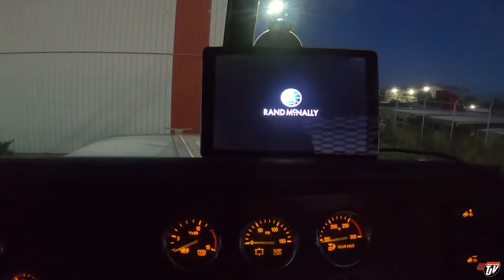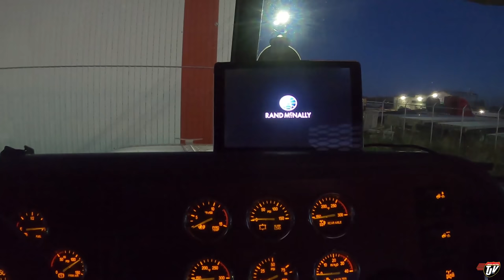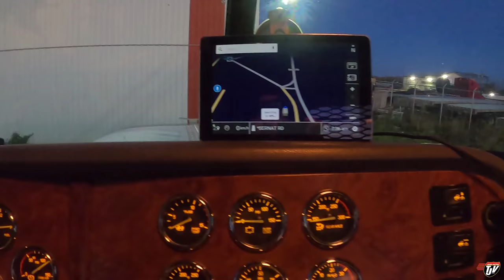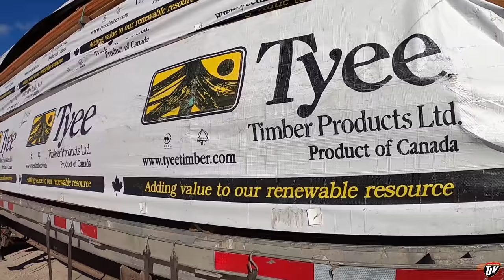DON'T TRUST YOUR GPS | My Trucking Life | Vlog #2397